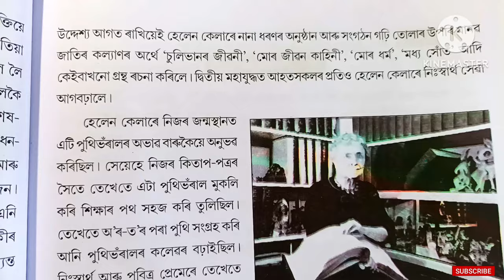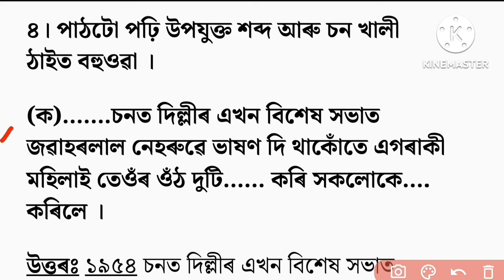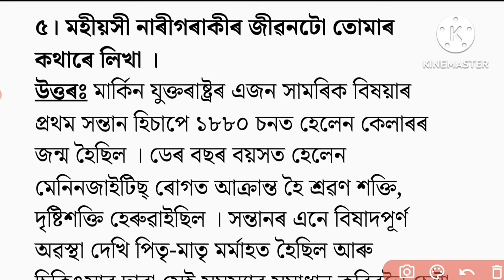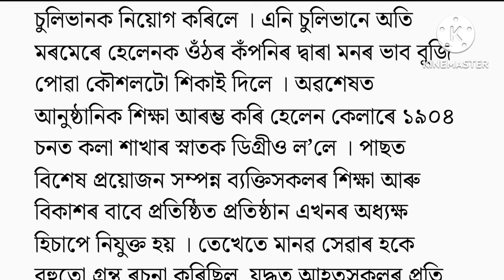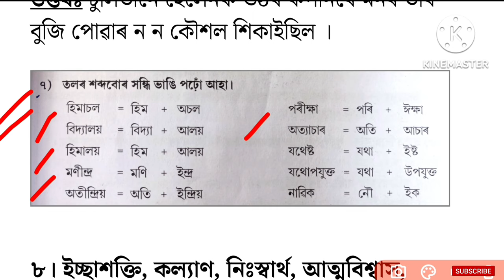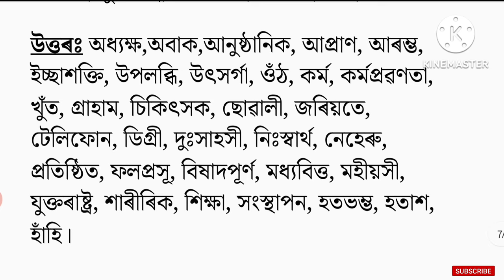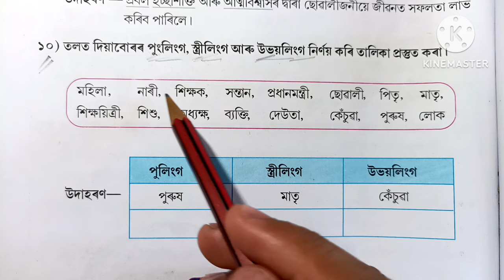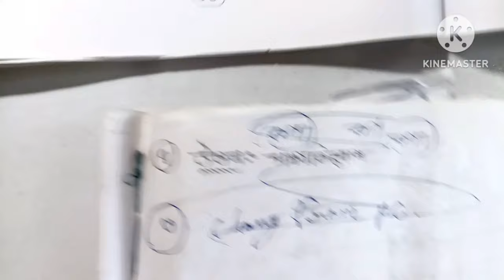মহীয়সী হেলেন কেলাৰ | Class 6 Assamese Chapter 10 | Class 6 Assamese Lesson 10 | Class 6 Ankuran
মহীয়সী হেলেন কেলাৰ | Class 6 Assamese Chapter 10 | Class 6 Assamese Lesson 10 | Class 6 Ankuran  Chapter 10 Question Answer |  U1E6X1

মহীয়সী হেলেন কেলাৰ class 6
class 6 Ankuran chapter 10 question answer